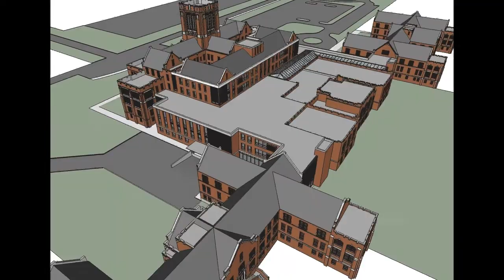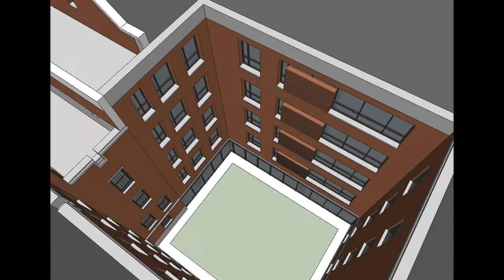VA Animation1 outpatient